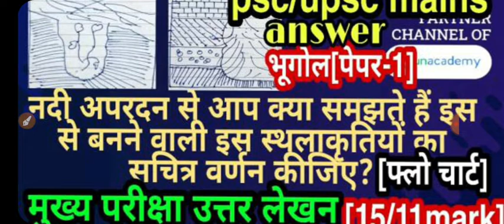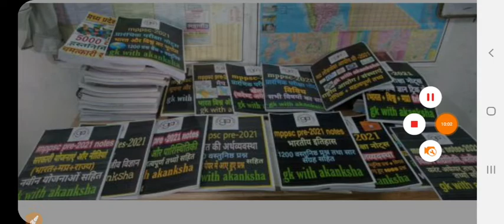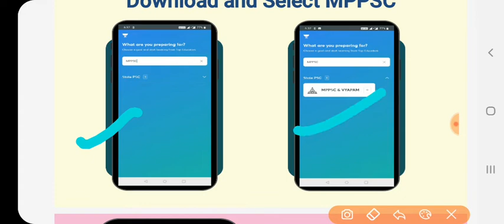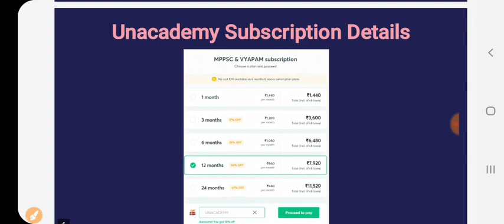नदी अपरदन क्या है नदियों द्वारा बनी स्थलाकृति का वर्णन करो_mains answer_mukhyapariksha bhugol answer